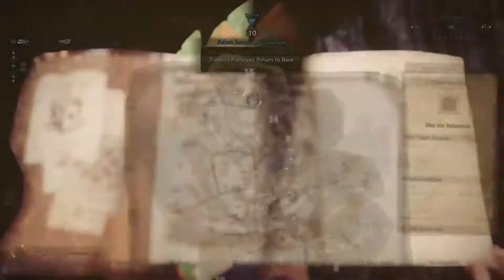Behemoth vs. 3-Man squad!